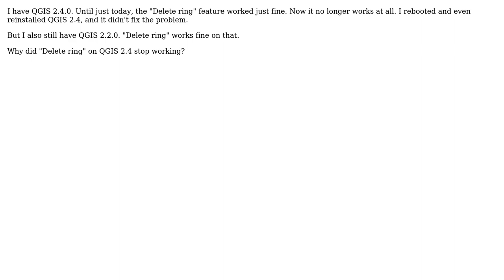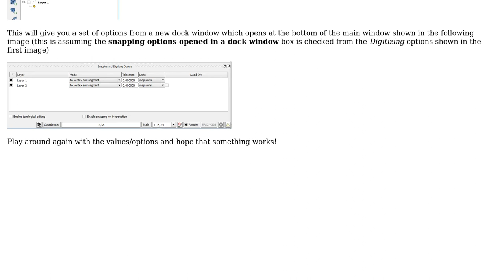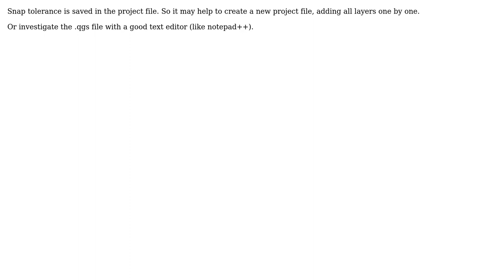GIS: QGIS "Delete ring" no longer works (4 Solutions!!)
GIS: QGIS "Delete ring" no longer works

With thanks & praise to God, and with thanks to the many people who have made this project possible! | Content (except music & images) licensed under CC BY-SA | Music | Images & others | With thanks to user Tim Brown user royas user Joseph user Dan C user BillW user AndreJ and the Stack Exchange Network Trademarks are property of their respective owners. You are responsible for your own actions.